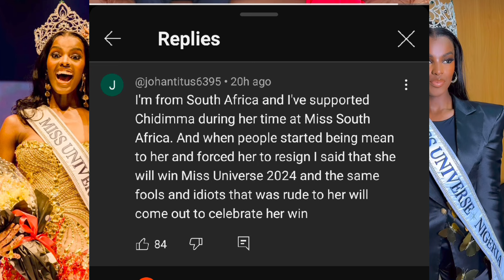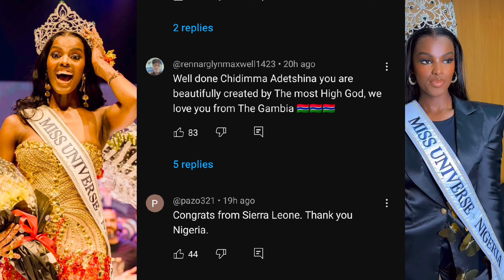I Got Rejected In South Africa🇿🇦 For My Name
Chidimma Vanessa shared why she had to withdraw from Miss South Africa pageant